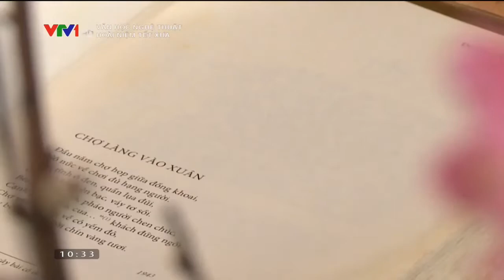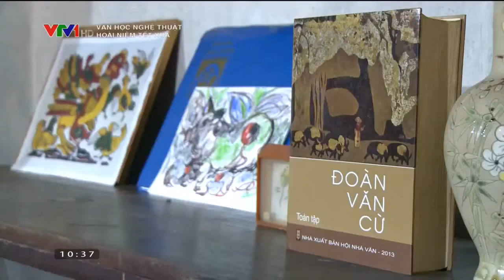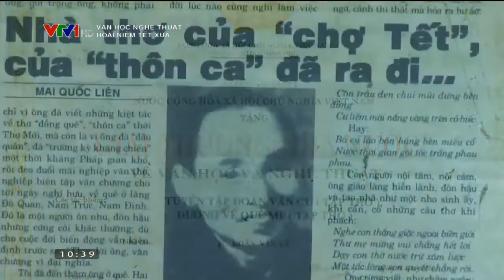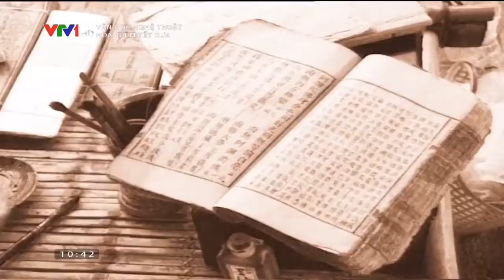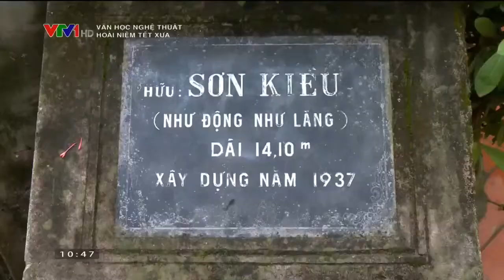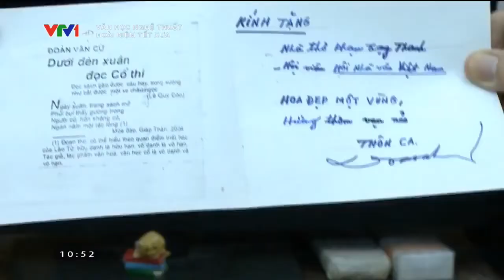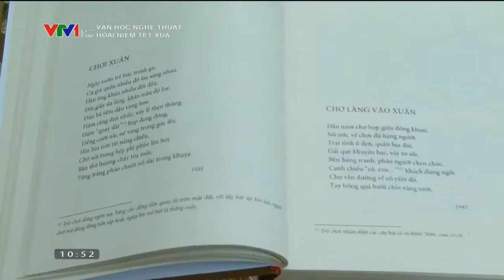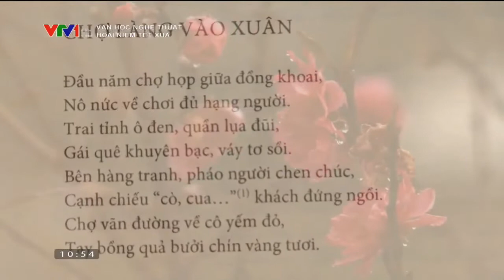TẾT QUÊ QUA THƠ ĐOÀN VĂN CỪ